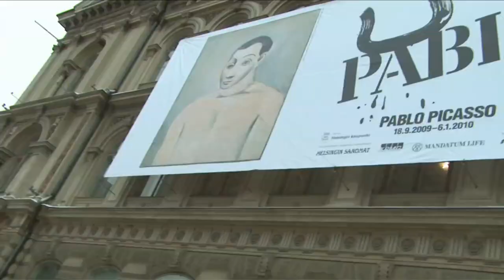Handball World Championships Qualifying Tournament Feature - Welcome to Finland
A look around Helsinki, the host city of the Handball World Championships Eurozone Qualifying Tournament.